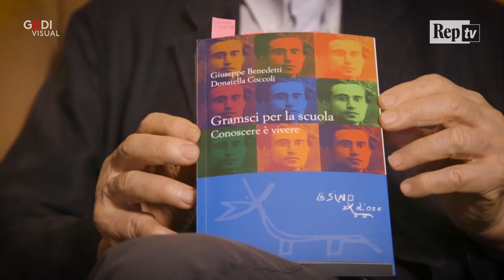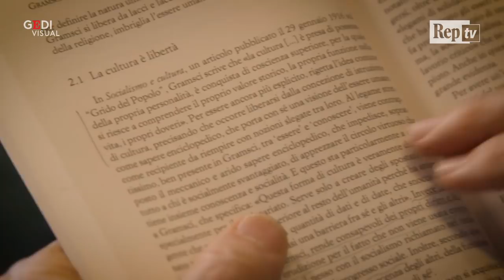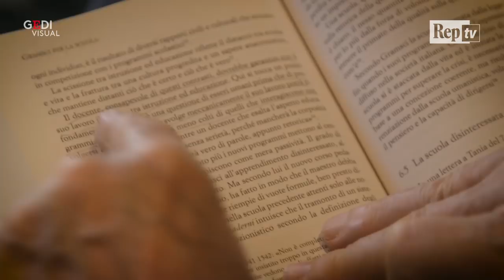I libri di Corrado Augias: "Gramsci è vivo e lotta insieme a noi"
"Cultura è presa di possesso della propria personalità, è conquista di coscienza superiore per la quale si riesce a comprendere il proprio valore storico, la propria funzione nella vita e i propri doveri". Così scriveva Antonio Gramsci, dal carcere, un secolo fa. Brani raccolti dal professor Giuseppe Benedetti e dalla giornalista Donatella Coccoli in "Gramsci per la scuola, conoscere è vivere" edito da L'asino d'oro. "Viviamo un momento in cui la politica si dimostra al suo livello più basso di elaborazione. Questo libro che ripercorre il pensiero gramsciano cade a fagiolo. La cultura è conoscenza e la politica abbinata alla cultura incide sulla realtà", spiega Augias.

Racconti di Corrado Augias
riprese Valeria Lombardo e Luciano Coscarella
montaggio Francis D'Costa